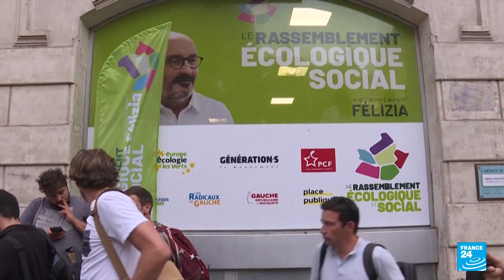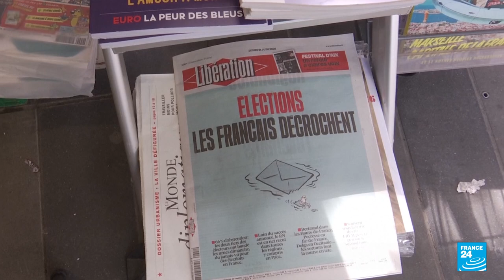France regional elections: Green party calls for a front against Le Pen's far-right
The Greens candidate on Monday pulled out of a run-off election in southeastern France set for next Sunday, making it harder for far-right leader Marine Le Pen's party to beat the centre-right and take control of the region.